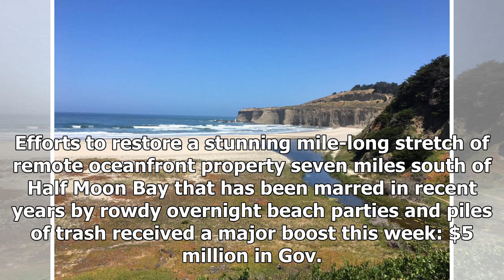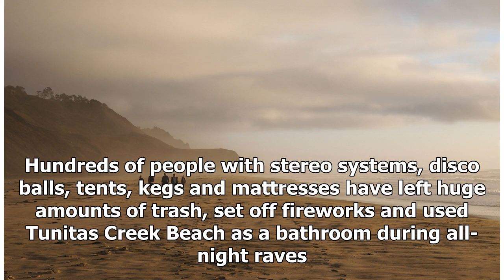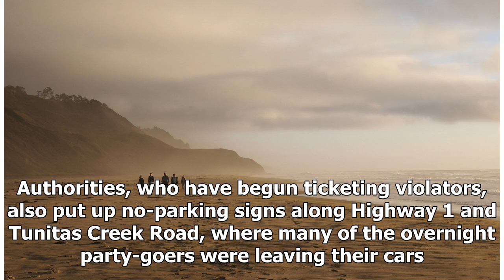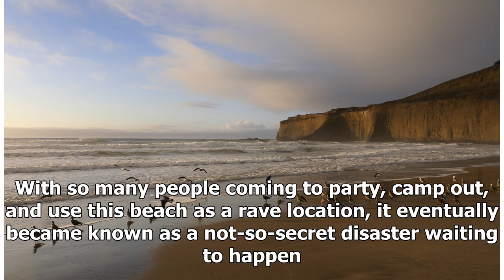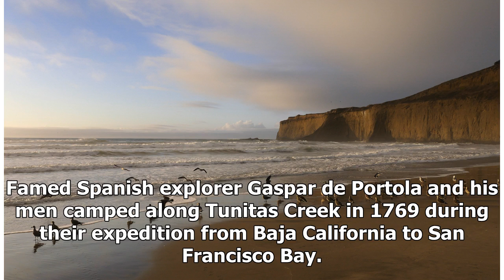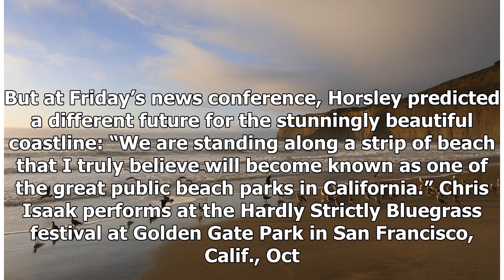Scenic beach in San Mateo County linked to singer Chris Isaak to get $5 million restoration